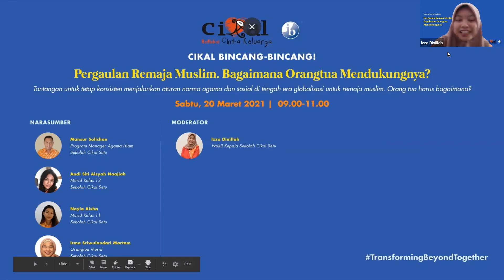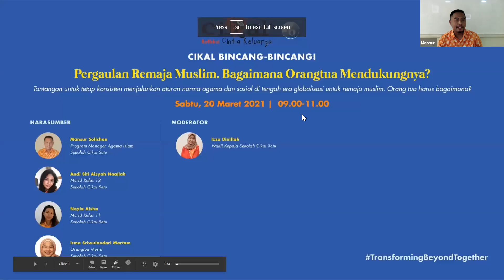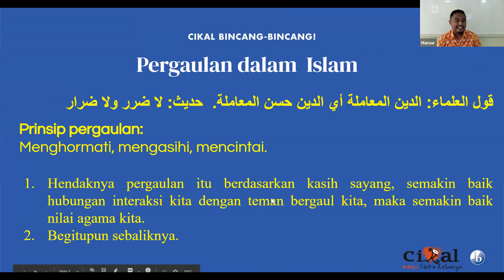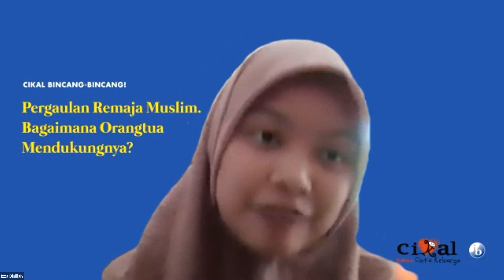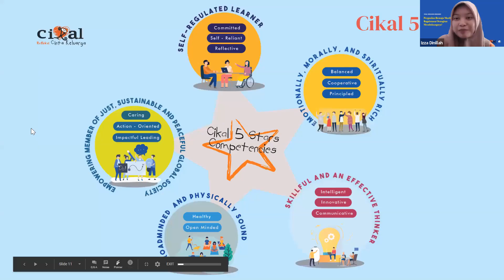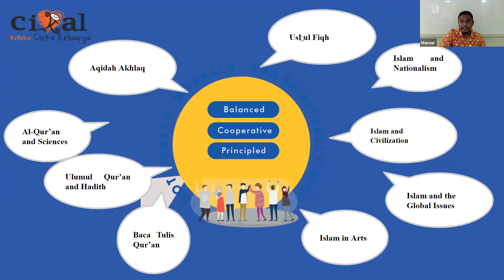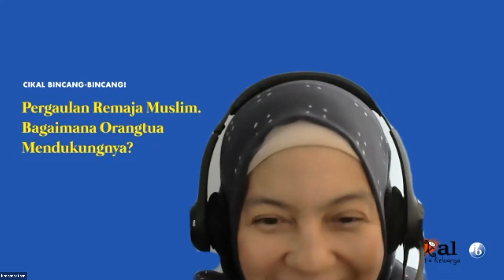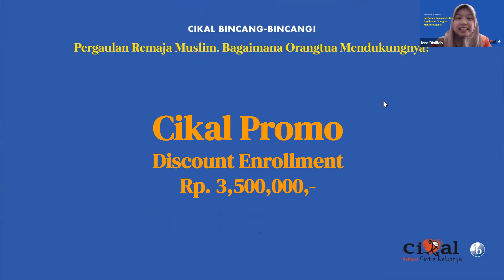Cikal Bincang Bincang - Pergaulan Remaja Muslim. Bagaimana Orangtua Mendukungnya?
Pergaulan Remaja Muslim. Bagaimana Orangtua Mendukungnya?

Pada sesi ini kami akan membahas apa itu pergaulan remaja muslim, bagaimana carannya, dan bagaimana orangtua mendukungnya.

Narasumber:
Mansur - Program Manager Agama Islam Sekolah Cikal Setu
Andi Siti Aisyah Naajiah - Murid Year 12 Sekolah Cikal Setu
Nayla Aisha - Murid Year 11 Sekolah Cikal Setu
Irma Sriwulandari Martam - Orangtua Murid Sekolah Cikal Setu

Moderator:
Izza Dinillah - Wakil Kepala Sekolah Cikal Setu